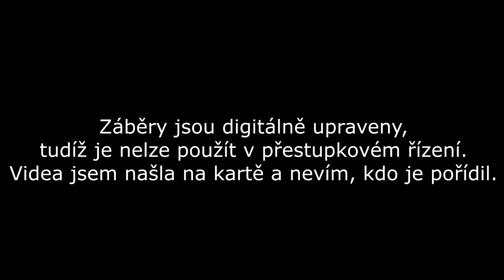Mix#2 - Skoro crash a chodci sebevrazi